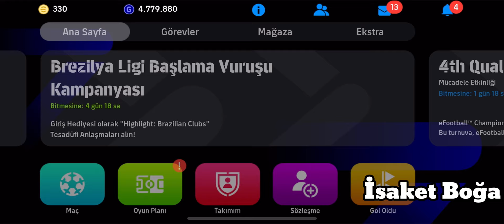GOL OLDU ETKİNLİĞİ 20.TUR ÖDÜLÜ / eFootball™ 2024